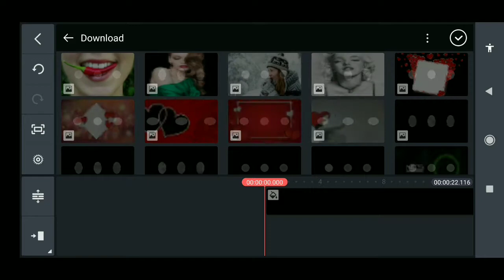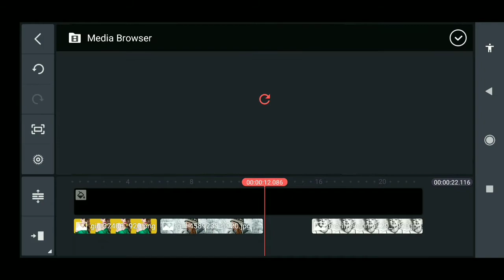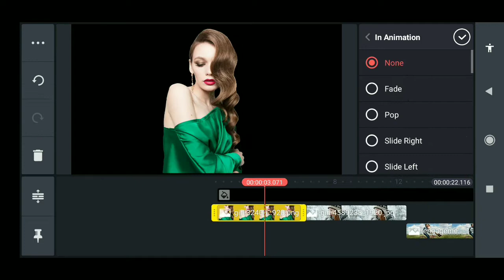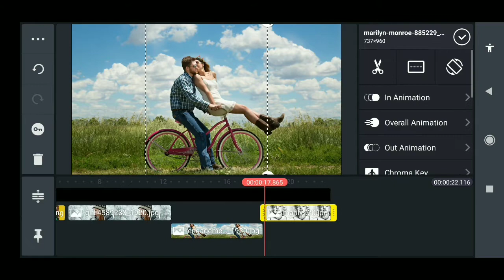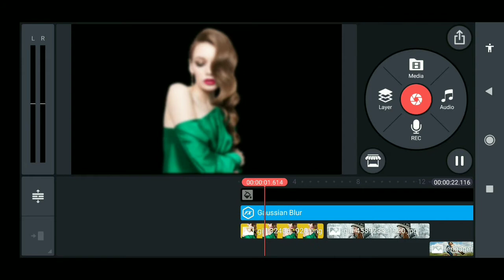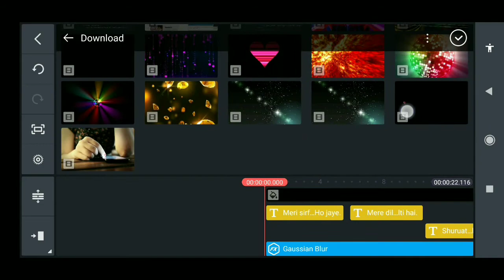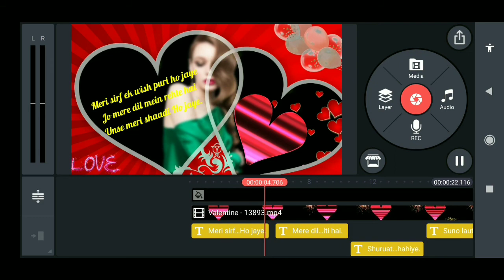Love status || How to editing ❤️ status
Technical anisa